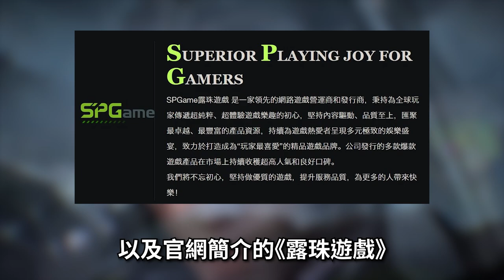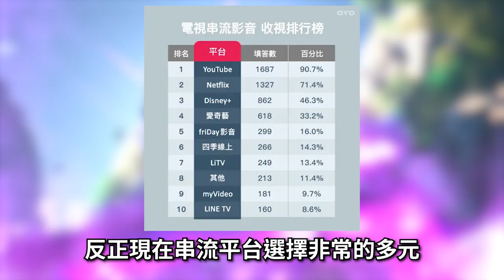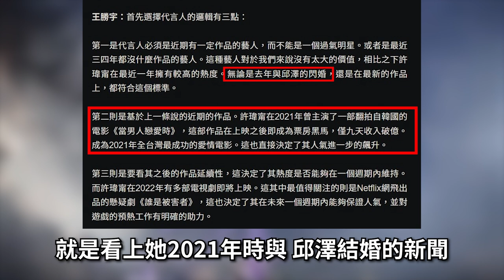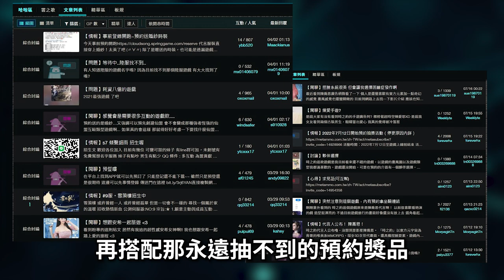【７６】《暮色雙城》慘，又是新一波藝人代言的智商檢驗器...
0:00 片頭
0:28 代理商介紹
3:42 正片開始
6:02 結論
▽ 感謝榜 ▽
hsien Hsu
ZL
yuwei kao
c astrid
Arlen Yuuk
Hung Chang
貓貓大師Da
Peter Hung
Shih Liu
SHIHHAO TSENG
Ao Ting Ting